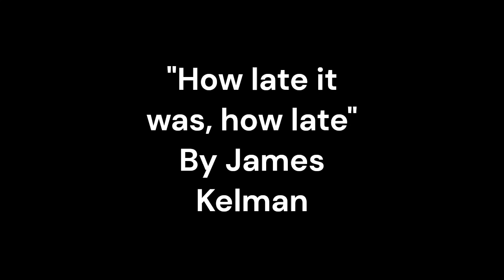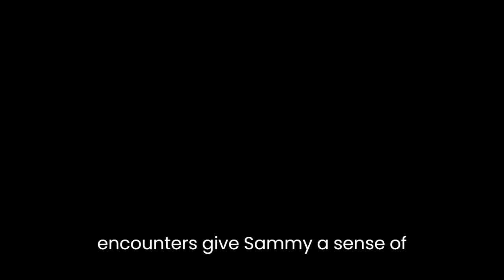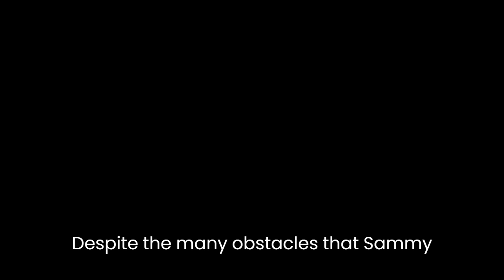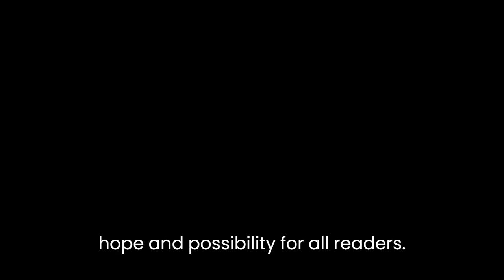"How late it was, how late" By James Kelman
"How Late It Was, How Late" is a 1994 novel by James Kelman that tells the story of Sammy Samuels, a Glasgow resident who wakes up in a cell after a night of drinking and finds that he has been beaten and left blind. As he tries to piece together what happened and why he has been jailed, Sammy encounters a series of characters who are struggling with their own problems and prejudices.

The book is written in the first-person perspective of Sammy, and is notable for its use of vernacular language and stream-of-consciousness style, which give the reader a sense of the confusion and disorientation that Sammy experiences. Through Sammy's interactions with other characters, the novel explores themes of injustice, power dynamics, and the human condition.

As Sammy navigates the bureaucracy of the criminal justice system and tries to get help from social services, he encounters a series of obstacles and injustices. He is repeatedly mistreated and underestimated by the authorities, who view him as just another drunken, violent offender. Sammy's blindness, which he initially tries to hide, becomes a metaphor for the social and economic barriers that keep him and other marginalized characters from getting ahead in life.

Despite these challenges, Sammy remains determined to figure out what happened to him and to get some sense of justice. Along the way, he meets a diverse cast of characters, including a disillusioned lawyer, a sympathetic social worker, and a group of homeless people who take him under their wing. These encounters give Sammy a sense of community and solidarity, and help him to see the world in a new light.

As the novel progresses, it becomes clear that Sammy's story is not just about his own struggles, but also about the broader social and political issues that affect the lives of many people in Glasgow and beyond. Through its portrayal of Sammy's experiences, the book exposes the ways in which systemic inequalities and power imbalances can perpetuate cycles of poverty and violence.

Overall, "How Late It Was, How Late" is a poignant and powerful exploration of the human condition, and a testament to the resilience and determination of the human spirit. Despite the many obstacles that Sammy faces, he remains hopeful and determined to find his way forward, and in doing so, he becomes a symbol of hope and possibility for all readers.